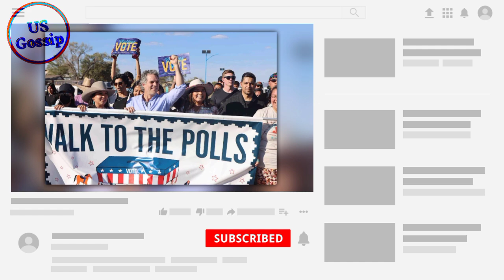Why Mark Ruffalo Joined the Navajo Nation’s 3-Mile Walk to the Polls: ‘This System Hasn’t Been Fair’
Why Mark Ruffalo Joined the Navajo Nation’s 3-Mile Walk to the Polls: ‘This System Hasn’t Been Fair’ (Exclusive)